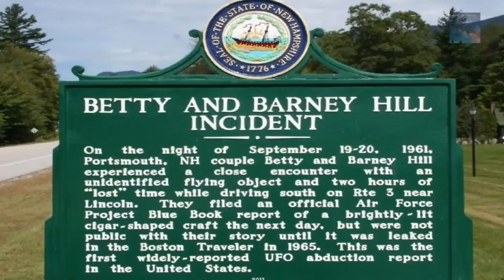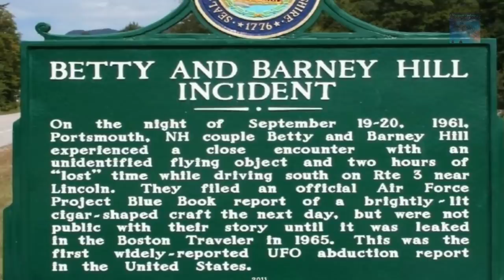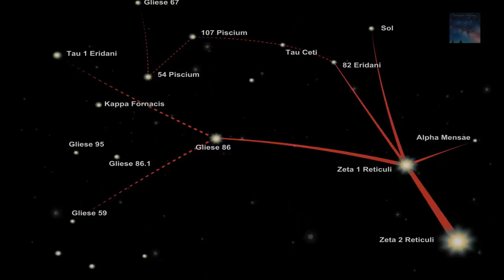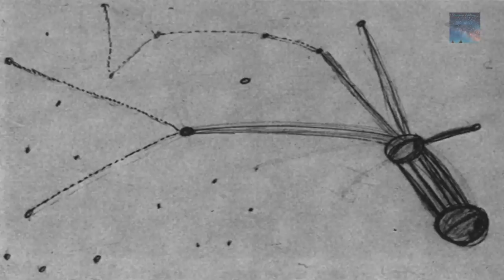Betty Hill's Star Map of Zeta Reticuli - Home of an Alien Civilization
In 1961 Betty Hill's abductors told her that they were from this Binary System Zeta Reticuli, it was not yet discovered by Astronomers on Earth, so, how could she have made this up?
Betty and Barney Hill's Alien Abduction, 1961.